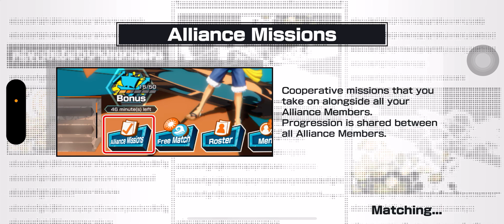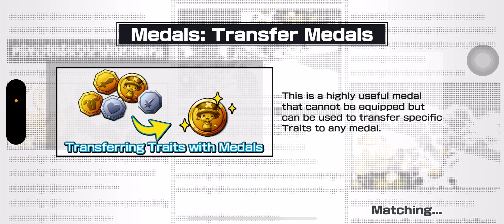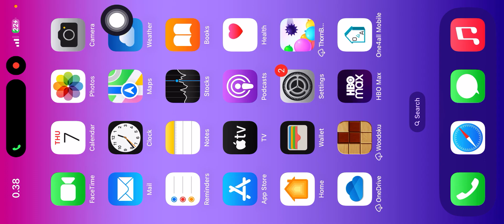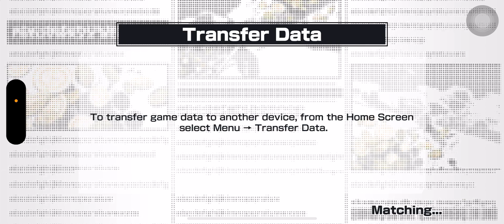One Piece Bounty Rush (Rooms Gameplay) ون بيس باونتي رش | حرق رومات 🔥😂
إذا ما كنت مشترك اتمنى منكم الإشتراك والايك والشيير

طبعا كنا فاتحين مايك 🎤  مكالمة بس الصوت اختفى من الفيديو 🥲 علقولي شنو المشكلة وشلون الحل ؟
نوع الجهاز Iphone

‏PlayStation Games, Anime 🌇
‏Not Real Life 🤪✅
‏Ideas lyrics and everything is just fantasy from the brain 🧠
‏Music 🎶
‏Cars 🚗
‏Gymlife 😎💪🏽
‏Animals 🦒
‏Animation 🏙️
‏Anime 🌇
‏Trading cards 🃏
‏Beats 🎧
‏Sound Production FL-Studio

‏Page includes music and gym and animation and also animals Cats are my favorite pet

‏artist, music band, rapper
‏Spotify Lil Safe
‏Instagram saifsaskiii
‏Snapchat saifsaskiii